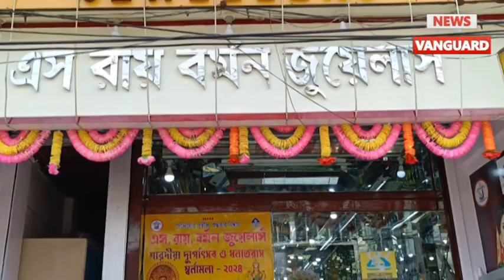News100 | এক পলকে ১০০ | Ek Paloke 100 | একসাথে দেখুন ১০০টি খবর